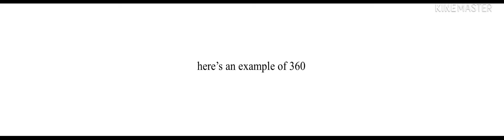What is of the day!: What is 360°?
What is 360° You will see! Enjoy!